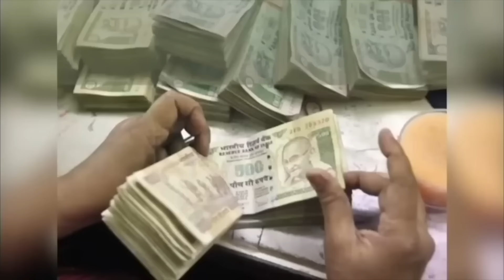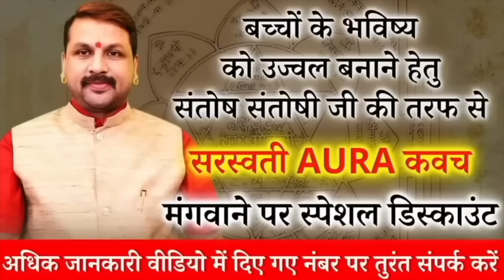आज का राशिफल | 09 जुलाई का उपाय || कैसे होते हैं अमावस्या या पूर्णमाशी के दिन पैदा होने वाले लोग